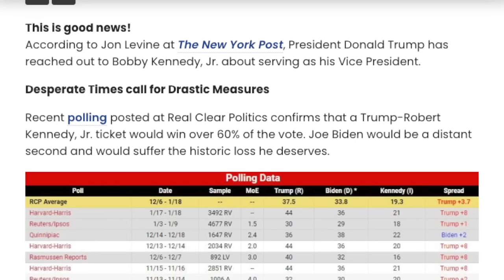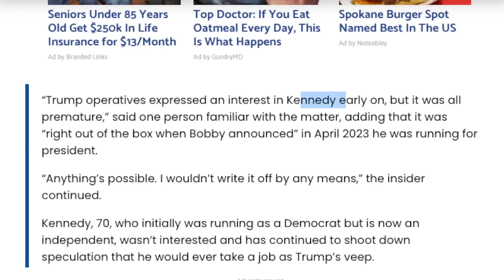BOOM💥…It's ACTUALLY HAPPENING!!!!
According to Jon Levine at The New York Post, President Donald Trump has reached out to Bobby Kennedy, Jr. about serving as his Vice President.

Desperate Times call for Drastic Measures

Recent polling posted at Real Clear Politics confirms that a Trump-Robert Kennedy, Jr. ticket would win over 60% of the vote. Joe Biden would be a distant second and would suffer the historic loss he deserves.